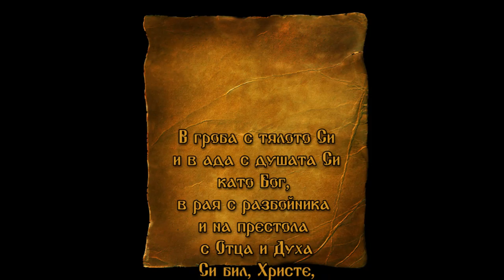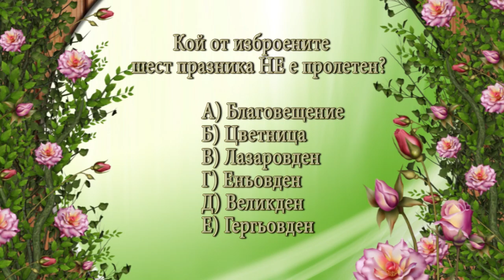DJDZ april2016 776 25 30april HD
1. "Хвалите Господа с небес" – Смесен камерен хор за школувано пеене към НЧ "Развитие - 1869" - гр. Дряново
2. „Шетала е момата“ – Диана Градевска – гр. Дупница
3. “Тракийски напеви” - Фолклорен танцов състав "Тангра" към НЧ "Искра – 1872" - с. Попинци, общ. Панагюрище

1. "Hvalite Gospoda s nebes" – Mixed choir for processed singing at "Razvitie - 1869" Community center - Dryanovo, Bulgaria
2. „Shetala e momata“ – Diana Gradevska – Dupnitsa, Bulfaria
3. “Trakiyski napevi” - Folklore dance group "Tangra" at "Iskra – 1872" Community center - Popintsi village, Panagyurishte municipality, Bulgaria